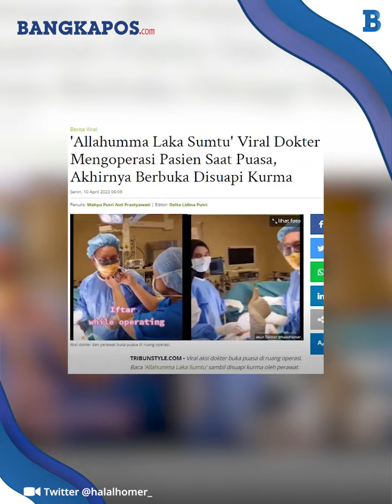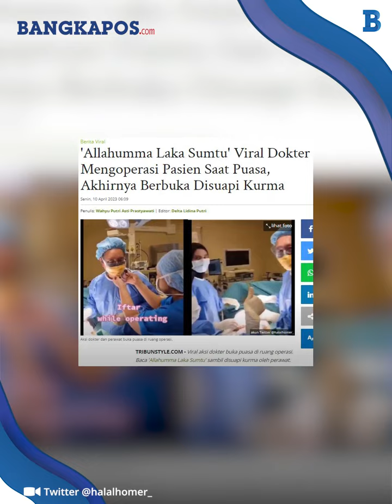Viral Aksi Dokter Buka Puasa saat Operasi Pasien, Disuapi Perawat Sebutir Kurma